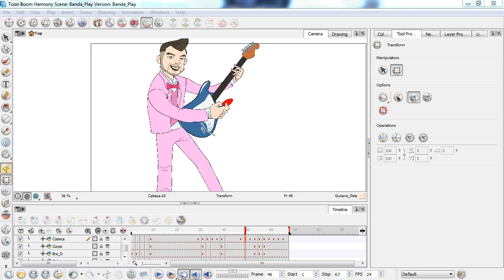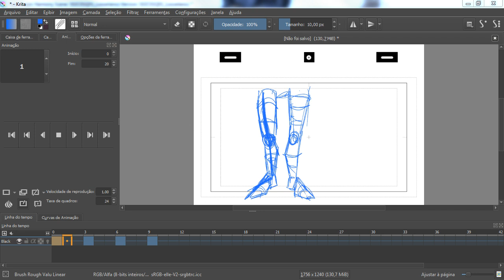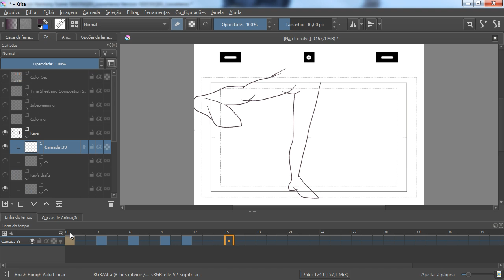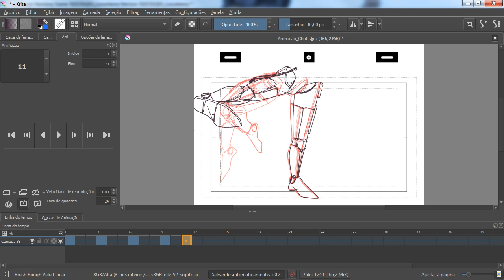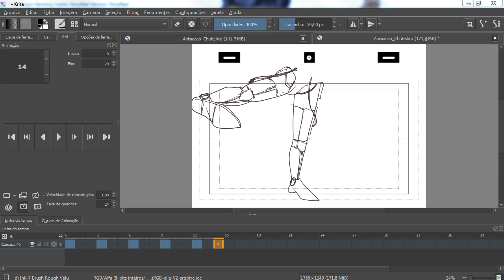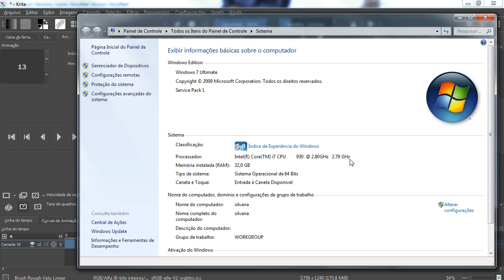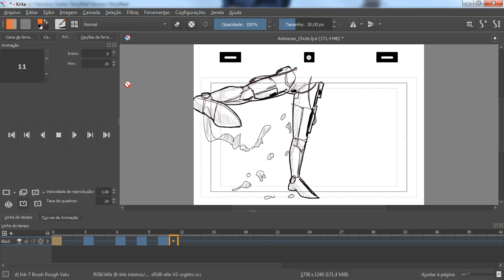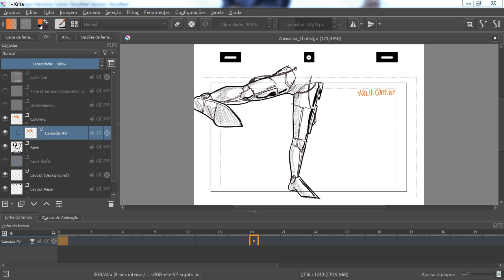Como animar no KRITA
* Se quiser participar da pré venda, onde vc será um dos personagens extra da revista, mande um e-mail para e escreva no assunto
Quero estar no Quest